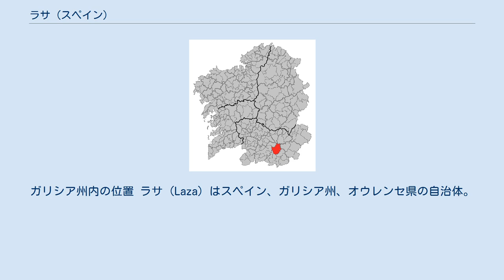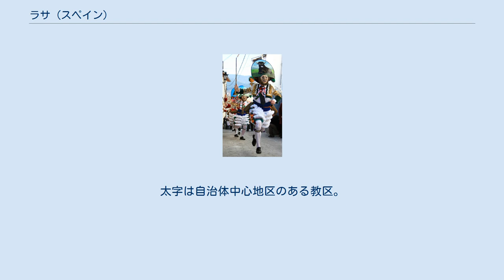ラサ (スペイン)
ガリシア州内の位置 ラサ（Laza）はスペイン、ガリシア州、オウレンセ県の自治体。
コマルカ・デ・ベリンに属する。
 ラサはオウレンセ県の中部に位置し、コマルカ・デ・ベリンに属する。
北から西にかけてはビラール・デ・バリオと、北はモンテデラーモ、チャンドレーシャ・デ・ケイシャと、東はビラリーニョ・デ・コンソと、東から南にかけてはカストレーロ・ド・バルと、南はモンテレイ、クアレドロと、西はサレアウスの各自治体と接する。
自治体中心地区はラサ教区のラサ地区。
 ラサはベリン司法管轄区に属す。
 自治体首長はガリシア国民党（PPdeG）のホセ・ラモン・バレアル・ノボ（José Ramón Barreal Novo）、自治体評議員はガリシア国民党：6、ガリシア民族主義ブロック（BNG）：3となっている（2011年5月22日の自治体選挙結果、得票順）。
 ラサは10の教区に分けられる。